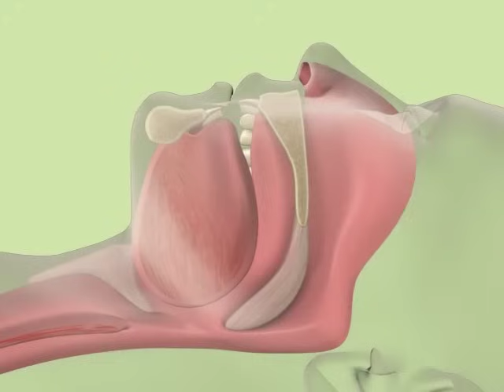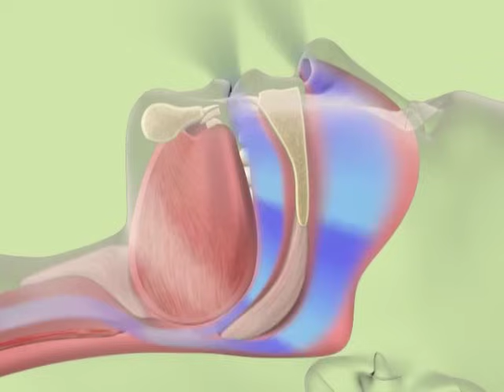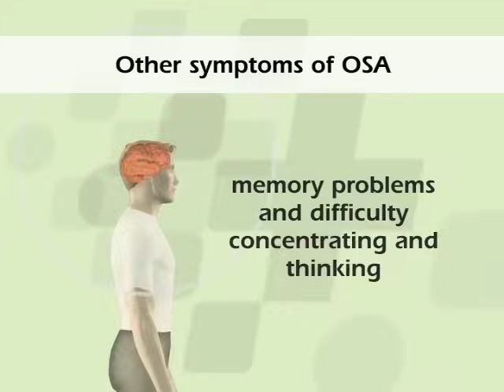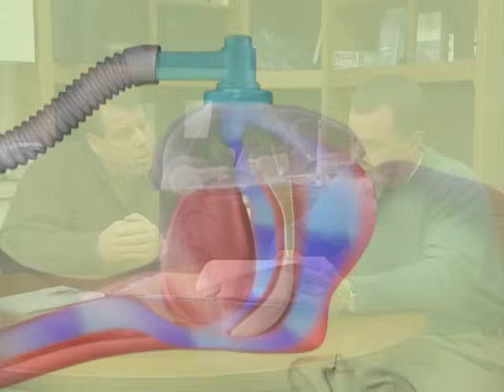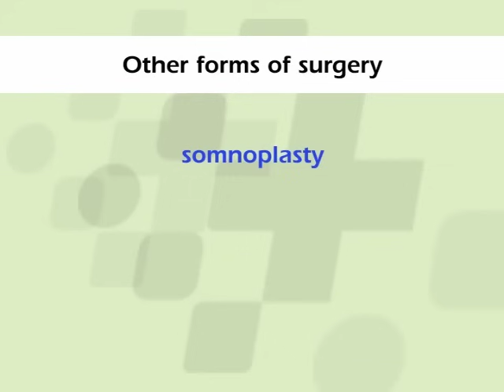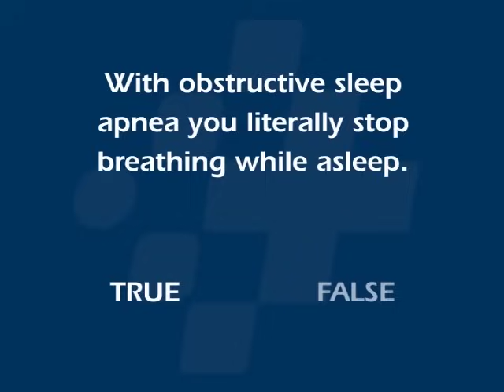Obstructive Sleep Apnea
Obstructive sleep apnea is as common as adult diabetes, affecting four (4) percent of men and two (2) percent of women.  According to the National Institute of Health, obstructive sleep apnea affects twelve million Americans.  Other researchers have estimated that thirty (30) million Americans are affected.

The term apnea is used to describe a pause in breathing during sleep of ten (10) or more seconds.  There are various classes of sleep apnea central, obstructive, and mixed, the most common form is obstructive sleep apnea.  Obstructive sleep apnea is characterized by numerous breathing pauses during sleep that lead to the arousal of the brain and/or a reduction in the amount  of oxygen in your blood.  When you are asleep, the breathing pause is terminated by the brain’s arousal as a result of a loss of oxygen in the blood.  When the brain is aroused, the termination of the apnea occurs because of an increase in muscle activity in the tongue and tissues of the airway as a result of you arousing or waking slightly.  You then return to sleep and the breathing pause occurs again.  This pattern is repeated until you awaken for the day.

These breathing pauses occur because of a blockage in the upper airway, usually when the soft tissue in the upper airway (rear of the throat) collapses.  This is referred to as an occluded or obstructed airway.  These breathing pauses can occur hundred of times each night, but must occur at least five times per hour for a diagnosis to be made by your healthcare provider.